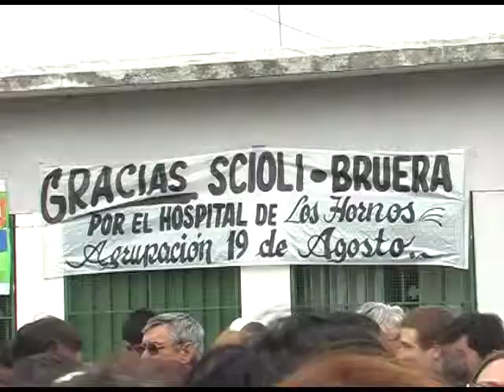QM NOTICIAS- PRESUPUESTO 2014: COLLIA EXPLICO RECURSOS DESTINADOS A SALUD